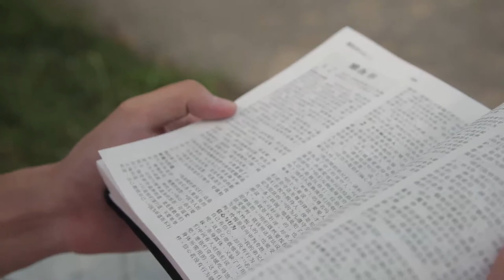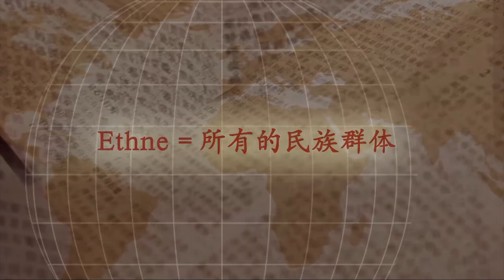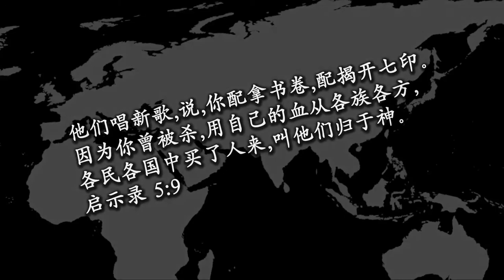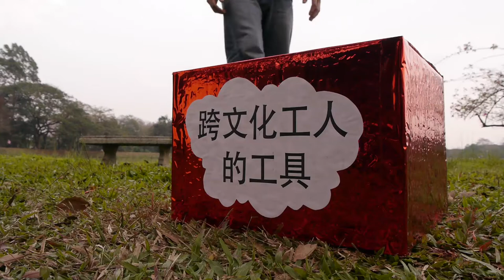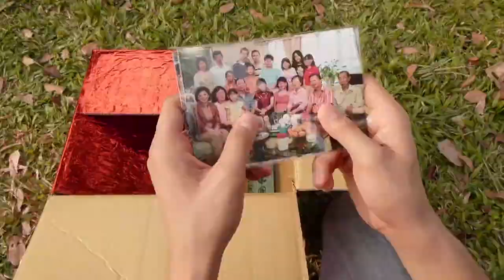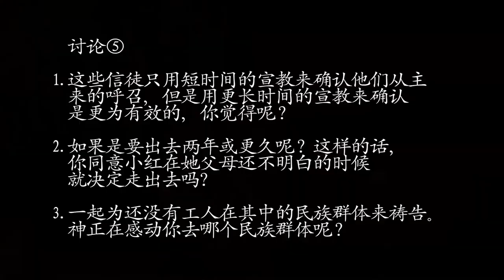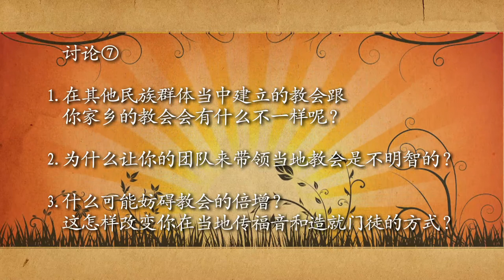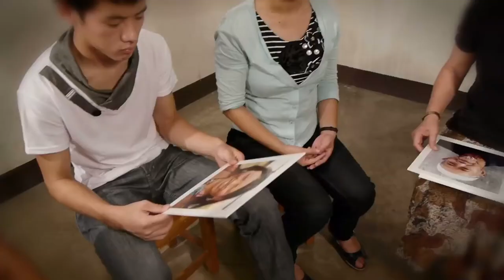Four Seasons (Mandarin)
Mobilizing Chinese Christians into Missions.